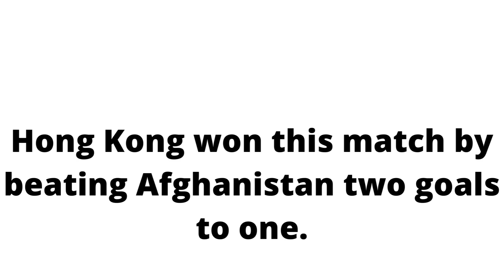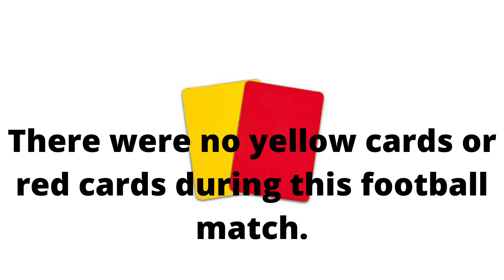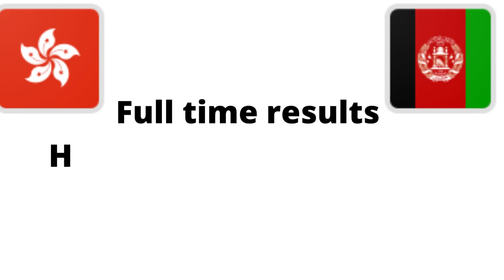Hong Kong vs Afhanistan 2-1 goal highlights & Results